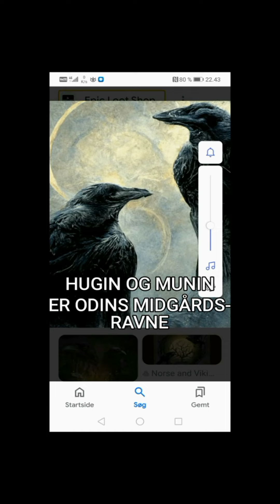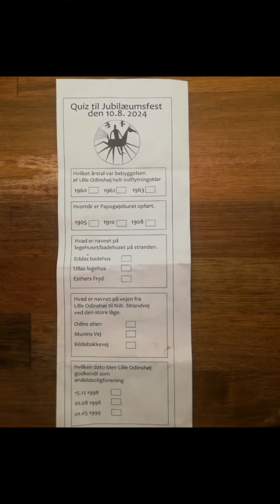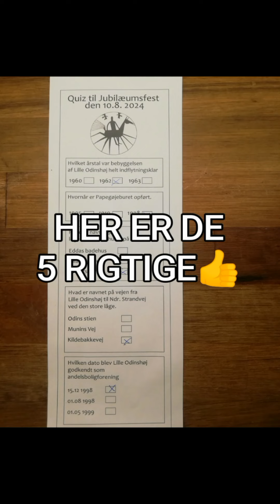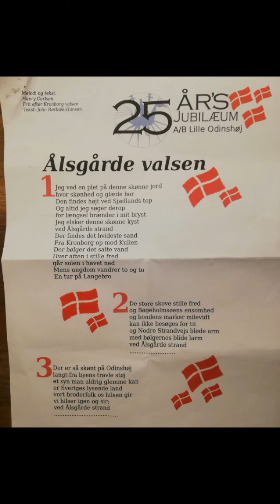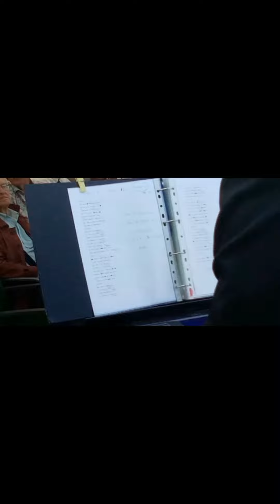25 ÅRS JUBILÆUMSFEST PÅ LILLE ODINSHØJ.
PARADISET UD TIL ØRESUND PÅ NORDSJÆLLANDS KYST
💃TAK FOR EN DEJLIG SOMMERFEST AUGUST 2024.